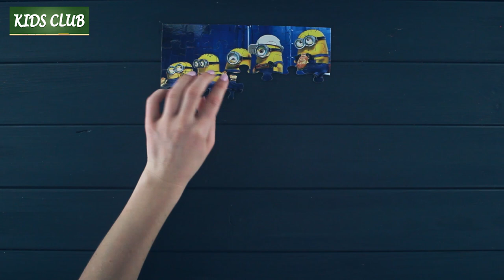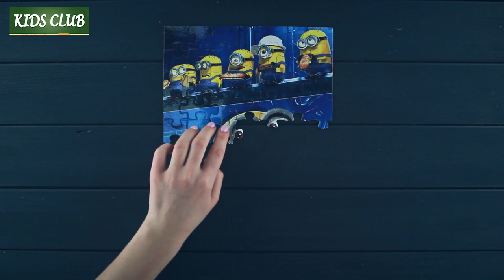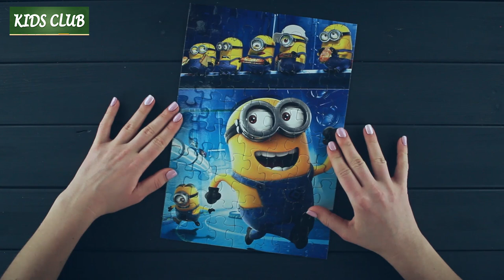MINIONS Puzzle Game [KIDS CLUB]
Kids Club is an educational channel that provides engaging, informative, and fun videos for kids of all ages.